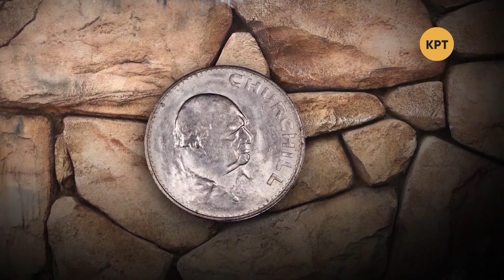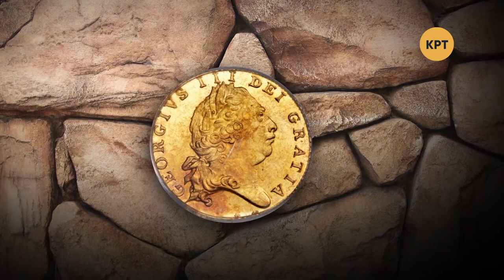Одна история – Уинстон Черчилль – Телеканал КРТ // #8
Сегодняшний выпуск посвящён величайшему политику, премьер-министру Великобритании Уинстону Черчиллю.

Распространи это видео!